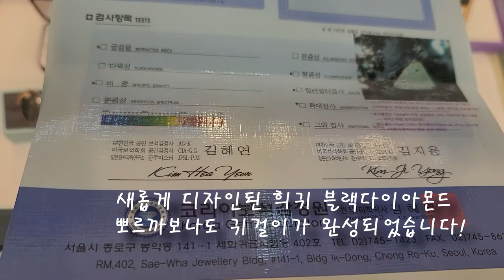porcarbonado black diamond Earrings 뽀르까보나도 블랙 다이아몬드 포항 다이아몬드 귀걸이 최신 업그레이드 출시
뽀르까보나도 공작 귀걸이 각각 1.7 캐럿 으로 세련되고 깔끔하고 심플하면서도 품격이 다른 역시 희귀 블랙다이아몬드 귀걸이의 지존감을 드러내준 최신 귀걸이 출시하였습니다.
광협
Porcarbonado Peacock Earrings each weigh 1.7 carats, and we have launched the latest earrings that reveal the supremacy of the rare black diamond earrings that are stylish, clean, simple and different in class.
qwanghyeop